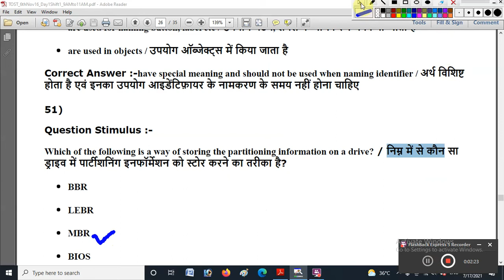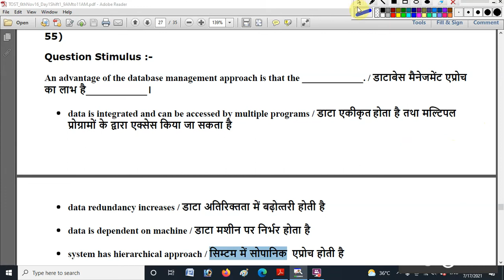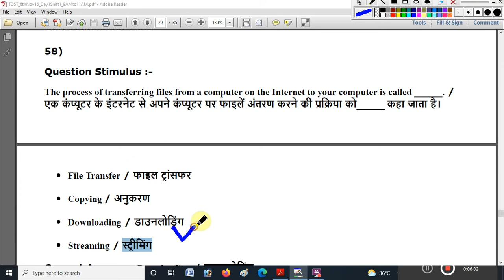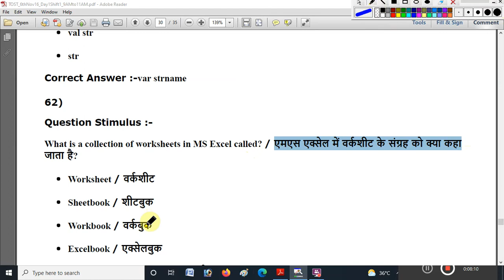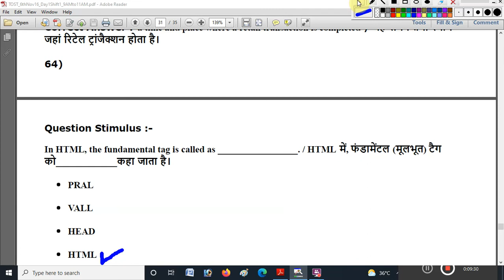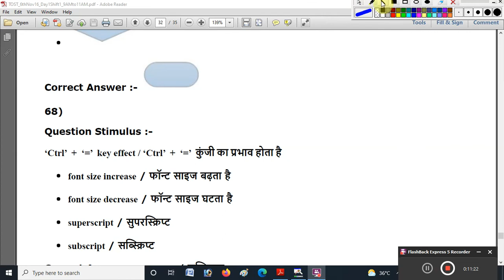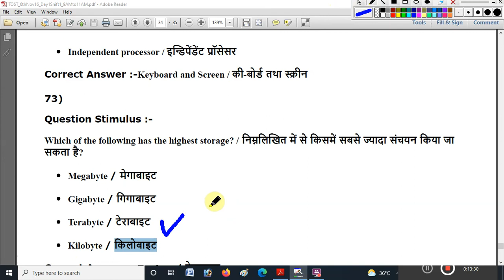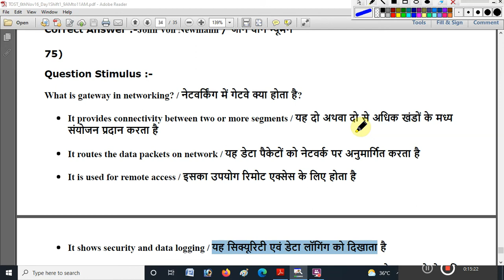CPCT Class - 11 // Computer Advance Questions And Answer // Most Important MCQ // CPCT EXAM 2021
हैलो दोस्तो अगर आप सीपीसीटी कि तैयारी करना चाहते हो तो आप हमारे चैनल को सब्सक्राइब कर ले इस चैनल पर आपको डेली फ्री क्लासेस मिलेगी जिसमे आप पायेगे पिछ्ले वर्ष के सभी Question and Answer की पीडीफ फाइल ,

डेली MCQ Question and Answer ,

CPCT की तैयारी के लिए Computer Most Important Question and Answer,

Hindi , English Typing Tips

अगर आपको CPCT से सम्बंधित किसी भी प्रकार के सवाल पुछ्ना हो तो आप हमे कमेंट करके या फिर हमे Whatsapp भी कर सकते हो !

अगर आप हमारे Whatsapp Group से जुडना चाहते हो तो नीचे दी गई लिंक पर क्लिक करे

CPCT Class - 3 Old Paper Solve Part -2 // CPCT Most MCQ /CPCT Exam Preparation for 7_8 August 2021

cpct form kaise bhare

,cpct kya hai in hindi
Most important Computer Questions

,cpct exam questions,

cpct syllabus 2021

,cpct typing speed kaise badhaye,

cpct hindi typing keyboard,

cpct ktu module 1,

cpct ka full form,

cpct exam kab hoga,cpct exam 2021,

cpct exam kaise hota hai,

cpct exam questions 2021,

cpct exam ki taiyari kaise kare,cpct exam pattern

,cpct exam syllabus 2021,

cpct exam question answer in hindi